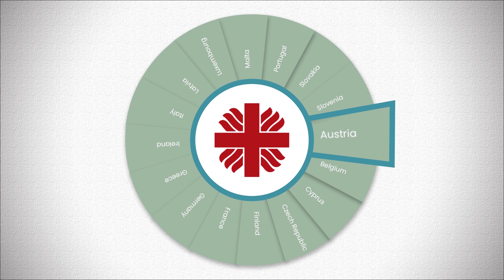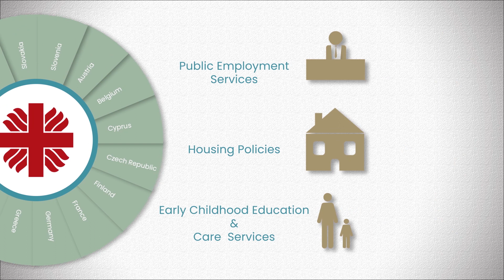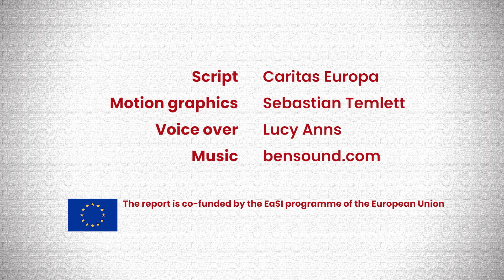Caritas CARES! report on poverty and inequalities in Europe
Fostering access to services to support people to move out of poverty

Script: Caritas Europa
Motion graphics: Sebastian Temlett
Voice over: Lucy Anns